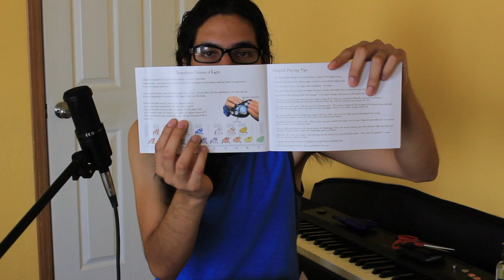UNBOXING || SONGBIRD OCARINA OF LIGHT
Para apoyar mis videos y Descargar los mp3's, las pistas y partitura

I also have a songbook for the 12 hole or 6 hole ocarina: